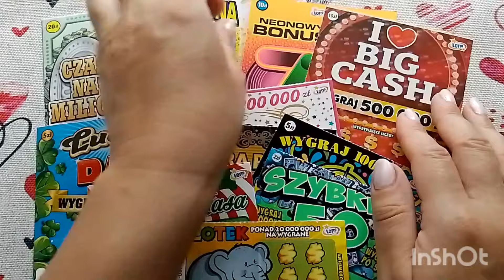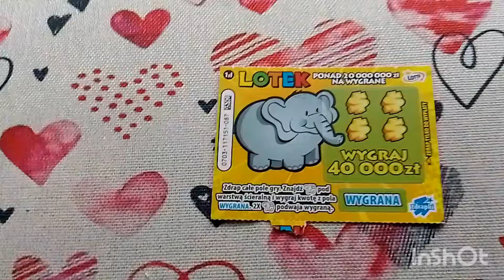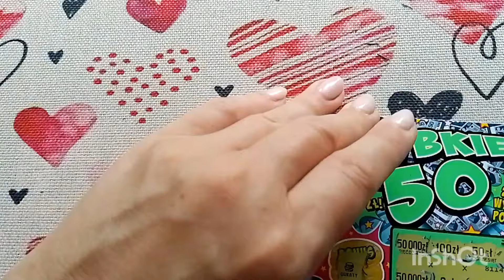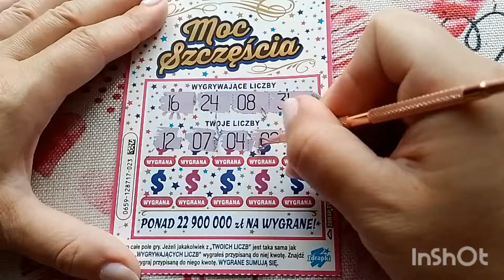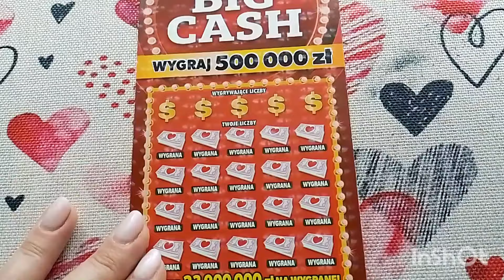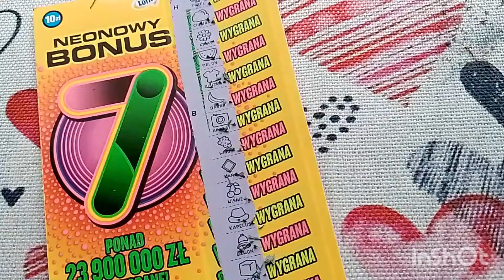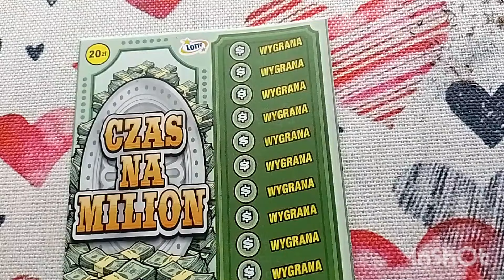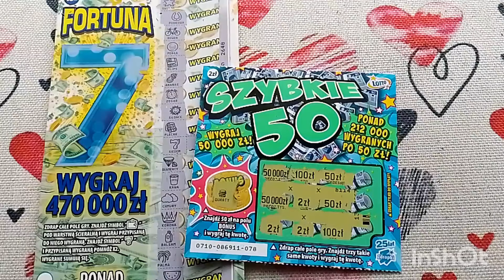#800 mix za 80 zł z okazji 800-tnego odcinka 🥰😁🫶 - ogłoszenie zabawy 👍🤩